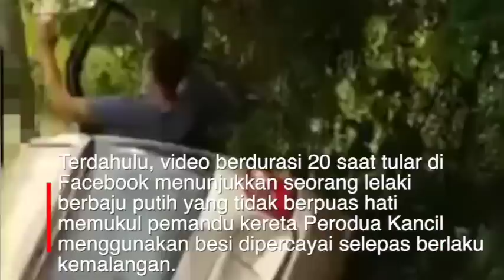Ini lah jadinya kalau dah ikut hati, ikut rasa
Berang kereta yang dipandunya dipintas, seorang lelaki bertindak luar kawalan dengan melanggar dan menghimpit kenderaan jenis Perodua Kancil sehingga terbabas ke dalam parit.

Malah, suspek berusia 45 tahun turut memukul mangsa yang juga pemandu Perodua Kancil berusia 35 tahun, dengan besi dalam kejadian di Jalan Kampung Atas Pinggir, Bunut Susu, Pasir Mas, pada 4.46 petang, 13 April.

Ketua Polis Daerah Pasir Mas, Asisten Komisioner Mohamad Roy Suhaimi Sarif, berkata, hasil siasatan mendapati, suspek yang memandu Toyota Harrier itu, disyaki marah kepada mangsa yang memintas kenderaannya.